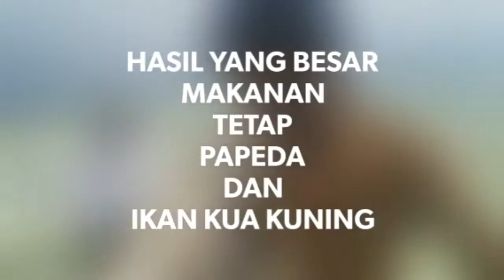DESA LINGAT | Kec. SELARU | Kab. KEPULAUAN TANIMBAR | SURGA KECILKU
Channel Ini Memberikan Informasi Berupa Keindahan Maluku Tenggara Barat
Kepulaun Tanimbar.
Channel Selaru Ini Juga Memberikan Tentang Sejarah Parah Lelulur Dan Kejadian Yang Terjadi Di Sekitar Kita . mari kita bagun Channel kita bersama.